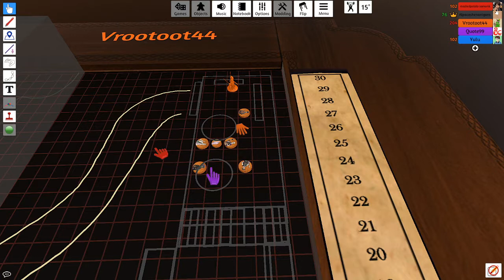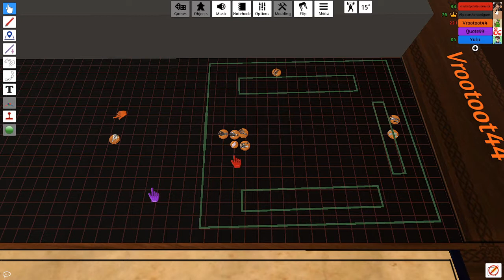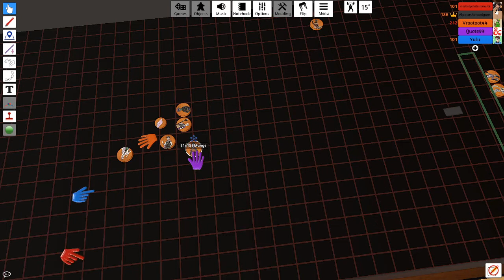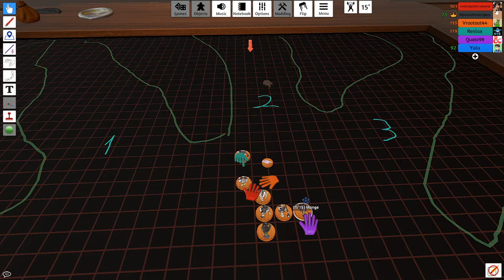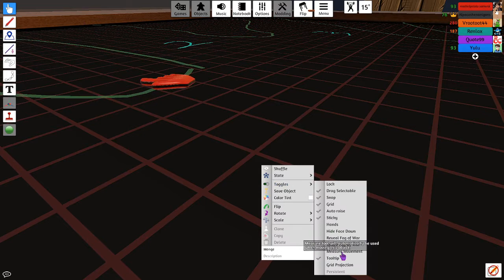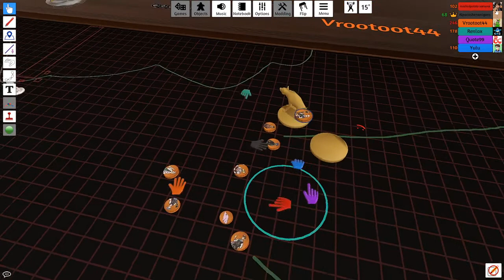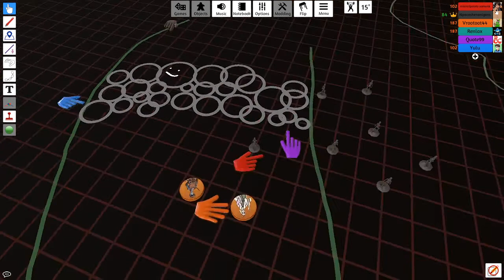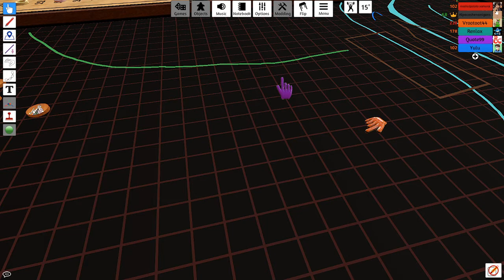Ambrosia Isles Episode 6